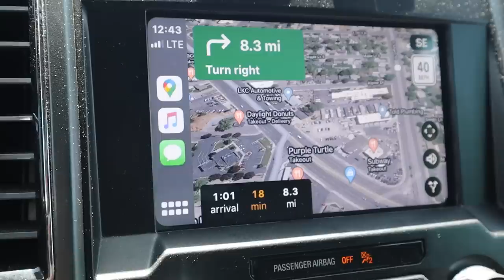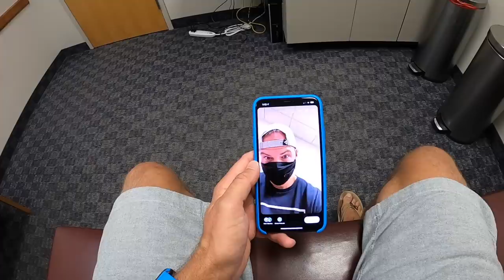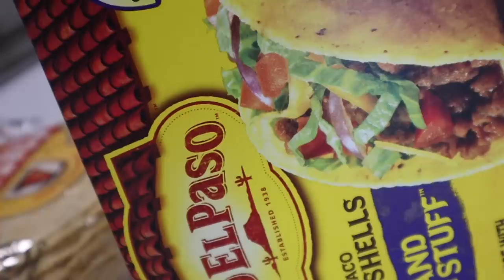STITCHES REMOVED AFTER SURGERY TO REPAIR BROKEN LEG BROKEN IN 2 PLACES | BROKEN BONE SCREWS REMOVED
A couple weeks after surgery to remove two screws drilled into my broken leg bones broken in two places at a skatepark with four kids I went to the surgeon to have my stitches removed. I totally forgot I would be getting the screws back that were in my leg for four years holding together my broken bones in my broken leg broken in two places after surgery.

Mailing Address:
84062